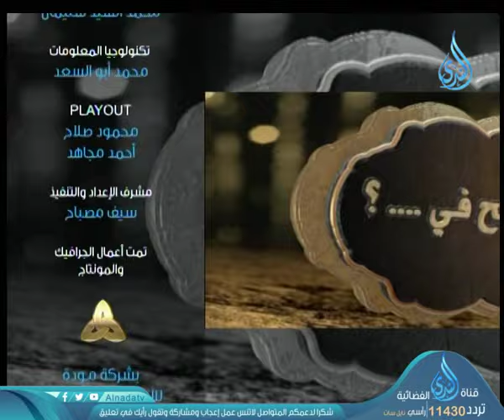أهل الذكر | الشيخ شعبان درويش 22-3-2020